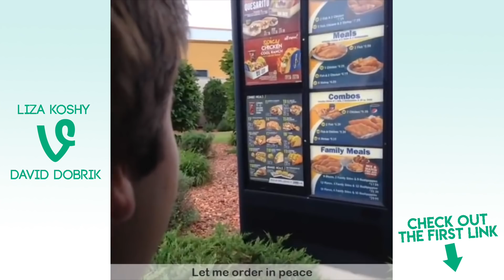Liza Koshy vs David Dobrik Old Vines Battle / Who's the Best